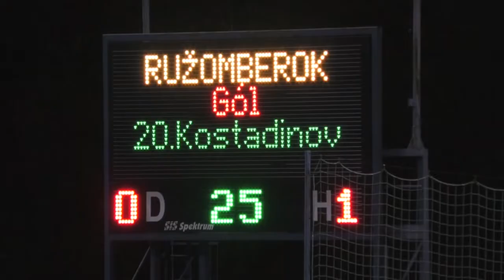10.kolo Zemplín - Ružomberok 2:2, Fortuna liga, 29.9.2018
MFK Zemplín Michalovce – MFK Ružomberok 2:2 (0:2)
Góly: 58. Sulley, 84. Beskorovajnij – 24. Kostadinov, 41. Qose. Rozhodovali: Somoláni – Roszbeck, Pozor, ŽK: Turik – Kostadinov, 924 divákov.

MFK Zemplín Michalovce: Kira – Nawotka, Carrillo, Beskorovajnij, Vojtko – Turik – Diarra (46. Sulley), Žofčák, Kolesár (80. Kurminowski), Regáli (46. Rota) – Vaščák

MFK Ružomberok: Macík – Jonec (82. Kružliak), J. Maslo, Twardzik, Urdinov – Qose, Kochan – Daniel, Mustedanagič (86. Takáč), Kostadinov (77. Gál-Andrezly) – Tandir